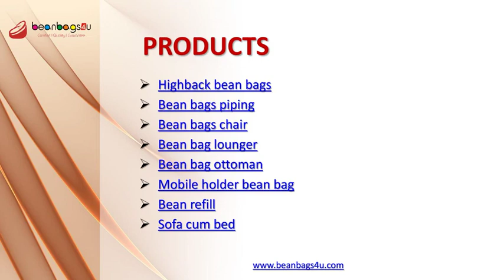Bean Chair Manufacturers & Suppliers in PCMC, Pune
Beanbags4u are manufactures & Suppliers of Bean Bag, Bean Bag Chairs for adult, kids in PCMC area. Find Quality, collection of comfortable and stylish Bean bag chairs visit now.